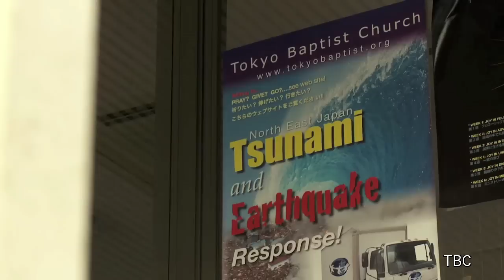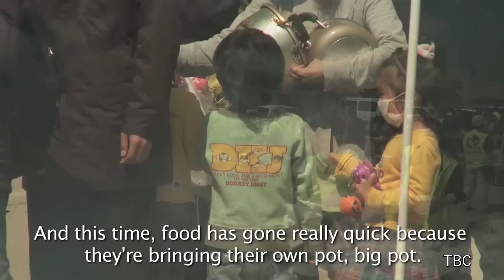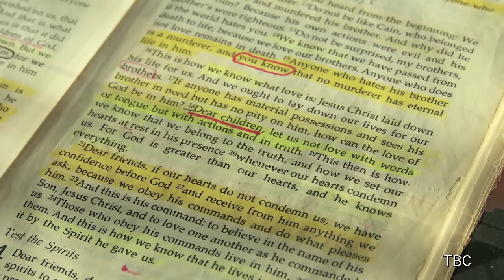TBC Response to March 11,2011.mp4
Tokyo Baptist Church quickly formed North East Japan (NEJ) Team to do rebuilding work in Tsunami and Earthquake affected areas in Tohoku region. Since March 11, 2011 TBC is been praying for the survivors and lending a helping hand to people living in North East Japan.